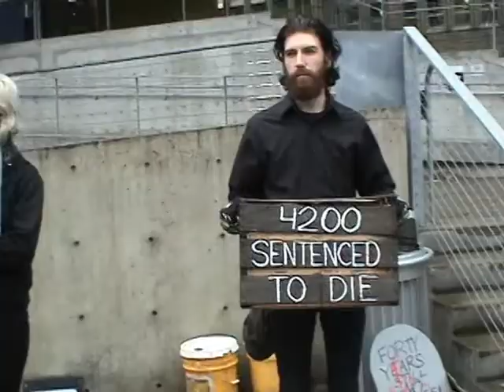OHSU Tortures Animals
Rally and Procession to morn the deaths of countless animals as a result of animal experimentation at Oregon Health Science University in Portland Oregon. Event was sponsored and organized by Portland Animal Defense League, can be found and are also on both Facebook and Myspace.